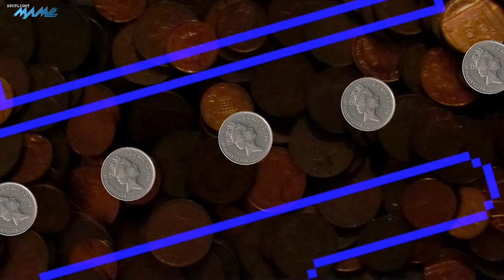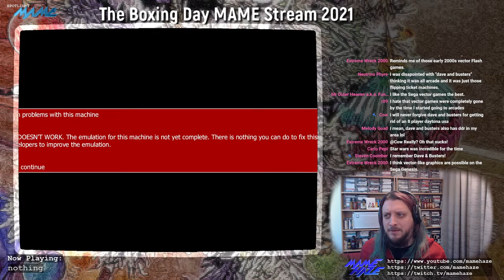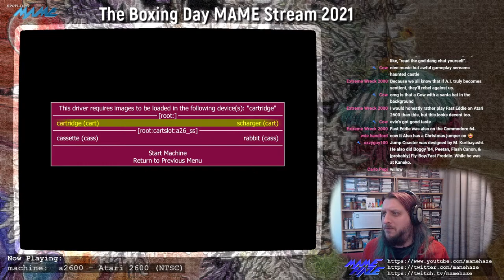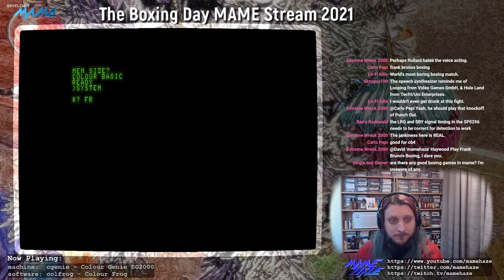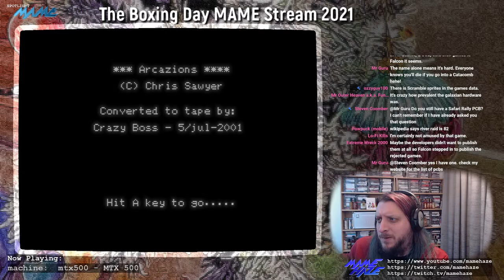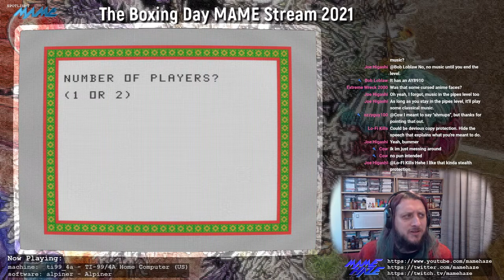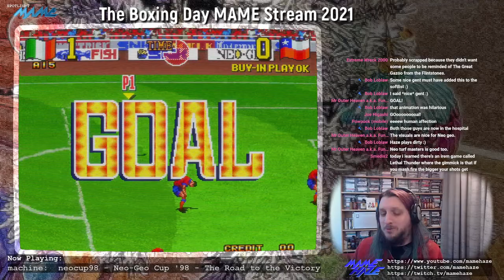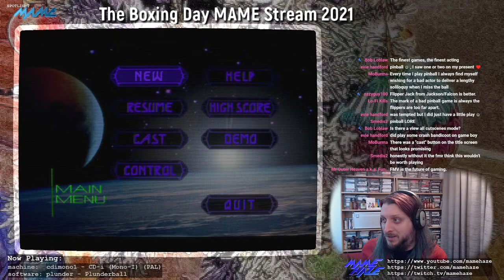Dec. MAME Stream #5 - The Boxing Day MAME Stream 2021 (26 December 21)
With no specific plan in mind, the 2021 Boxing Day stream is likely to cover a good variety of arcade, and non-arcade games running in MAME.

I may take a quick look at the recent CD-i fixes which restore a good number of the games on the system to playable status, there might be some games with snow and ice, some games with boxes, who knows!

Timestamps from The Ogre

00:00:00 - Video Start
00:05:04 - Intro
00:07:13 - Boxing Bugs (1981 Cinematronics)
00:14:27 - PCG Rally (MZ-800, Sharp, 1983 Namco/HAL Laboratory)
00:23:03 - Cyvern - The Dragon Weapons (US, 1998 Kaneko)
00:32:01 - Final Lap Twin (PC Engine, NEC / Hudson Soft, 1989 Namcot)
00:35:24 - Video Speedway - The Ultimate Racing Experience (Euro, CD-i, Mono-I, PAL, Philips, 1993 Philips)
00:42:37 - Jump Coaster (World, 1983 Kaneko Elc. Co.)
00:51:09 - Rabbit Transit (Starpath Supercharger, Arcadia Corporation ~ Starpath Corporation, Atari 2600, NTSC, Atari, 1983 Starpath)
00:59:03 - Alpine Ski (set 1, 1982 Taito Corporation)
01:06:43 - Pacman (z80 to 6809 Transcoded - v1.01, 512kb, Color Computer 3, NTSC, Tandy Radio Shack, 2017 Glen Hewlett)
01:13:40 - Formation Z (1984 Jaleco)
01:20:43 - 3D Boxing (Amstrad CPC464, Amstrad plc, 1985 Amsoft / James Software Ltd)
01:25:58 - Frogger (Colour Genie EG2000, EACA, 1983 TCS)
01:33:46 - Dock Man (set 1, 1982 Taito Corporation)
01:40:54 - Super Rider (1983 Taito Corporation (Venture Line license))
01:46:39 - Catacomb (1982 MTM Games)
01:50:53 - Arcazions (MTX-500, Memotech Ltd, 1985 Syntax Software)
01:56:06 - Invader's Revenge (set 1, 1980? Zenitone-Microsec Ltd.)
02:00:09 - Looping (1982 Video Games GmbH)
02:07:44 - Storm Blade (US, 1996 Visco)
02:15:23 - Alpiner (TI-99/4A Home Computer, US, Texas Instruments, 1982 Texas Instruments)
02:21:42 - Batz 'n Ballz (Sam Coupe, Miles Gordon Technology plc, 1992 Revelation Software)
02:27:51 - Car Jamboree (1983 Omori Electric Co., Ltd.)
02:34:13 - Sonic the Hedgehog (prototype, Genesis, USA, NTSC, Sega, 1991 Sega)
02:40:49 - Neo-Geo Cup '98 - The Road to the Victory (1998 SNK)
02:47:54 - Stay Frosty (Stella's Stocking 2008, Atari 2600, NTSC, Atari, 2008 AtariAge)
02:51:53 - Tossing Cookies (Stella's Stocking 2008, Atari 2600, NTSC, Atari, 2008 AtariAge)
02:52:17 - Elf Dash (Stella's Stocking 2008, Atari 2600, NTSC, Atari, 2008 AtariAge)
02:54:13 - Mystic Midway - Phontom Express (Euro, CD-i, Mono-I, PAL, Philips, 1993 Philips)
03:00:15 - BlockBuster (Golden Oldies II, Euro, CD-i, Mono-I, PAL, Philips, 1997 SPC Vision)
03:01:43 - Bug Hunt (Golden Oldies II, Euro, CD-i, Mono-I, PAL, Philips, 1997 SPC Vision)
03:02:52 - Invaders (Golden Oldies I, Euro, CD-i, Mono-I, PAL, Philips, 1997 SPC Vision)
03:03:55 - Guardian (Golden Oldies I, Euro, CD-i, Mono-I, PAL, Philips, 1997 SPC Vision)
03:05:07 - Galaxian (Arcade Classics, Euro, CD-i, Mono-I, PAL, Philips, 1996 Namco ~ Philips)
03:07:09 - Galaga (Arcade Classics, Euro, CD-i, Mono-I, PAL, Philips, 1996 Namco ~ Philips)
03:08:33 - Ms. Pac-Man (Arcade Classics, Euro, CD-i, Mono-I, PAL, Philips, 1996 Namco ~ Philips)
03:10:37 - Plunderball (CD-i, Mono-I, PAL, Philips, ? The Vision Factory)
03:14:16 - Outro